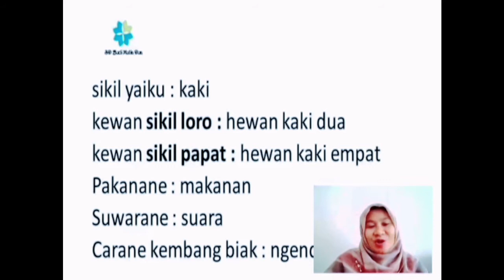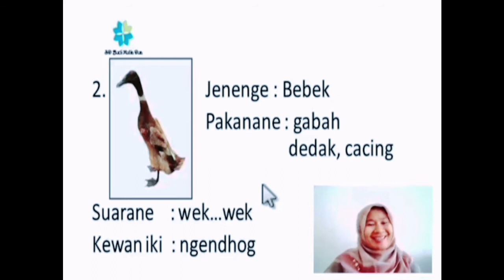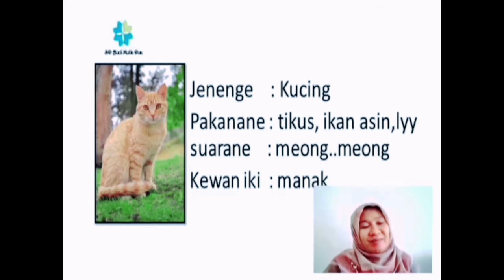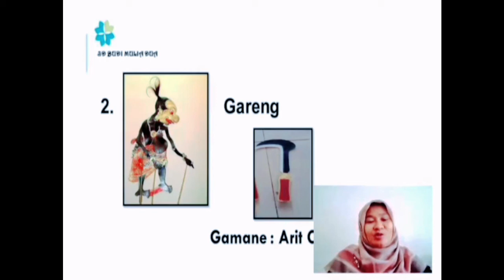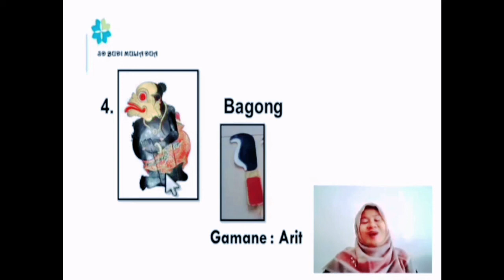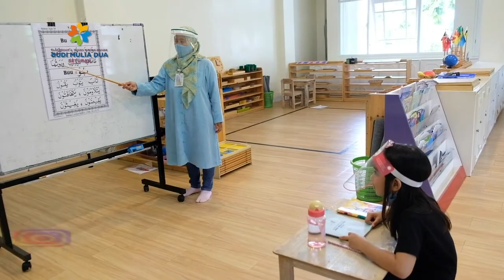REVIEW MATERI KEBUDAYAAN JAWA | KEBUDAYAAN JAWA GRADE 1